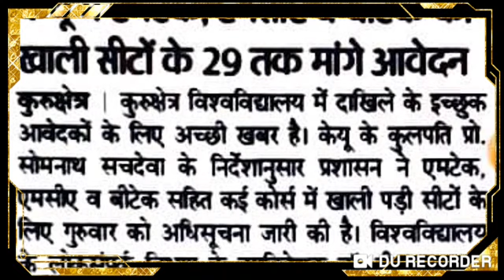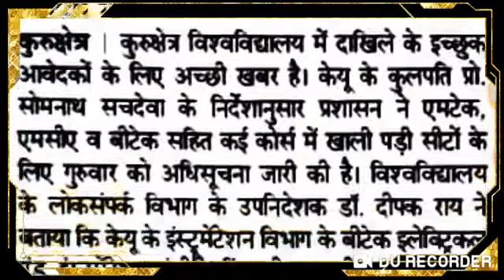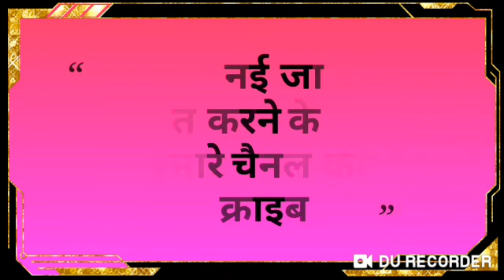KUK EXAM UPDATE|KUK pg EXAM 2020|KUK UNIVERSITY LATEST NEWS